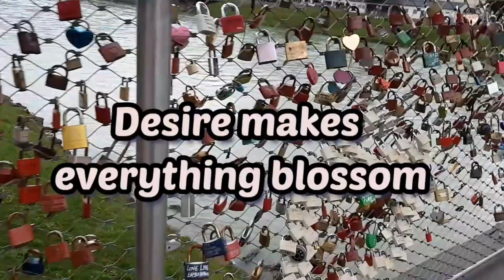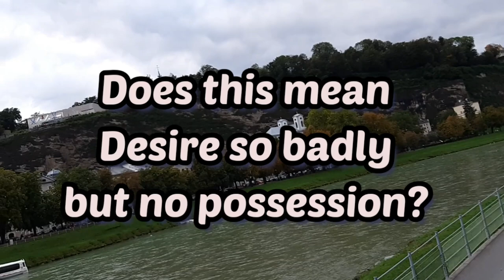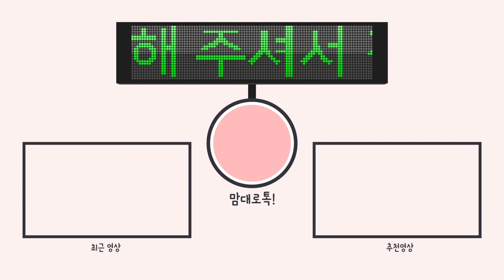Today's My Note 오늘의 명언영어 Desire And Possession 열망과 소유의 의미와 결과는?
Desire makes everything bloom
but how about Possession?
By Marcel Proust,
열망과 소유의 차이는?